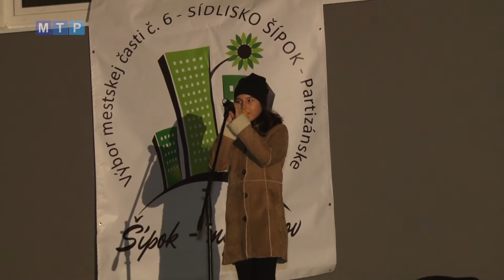Ako z rozprávky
Keď sa 4. decembra na sídlisko Šípok vkradla tma, mnohí obyvatelia vyšli von v očakávaní rozprávkového večera. A tak aj bolo.